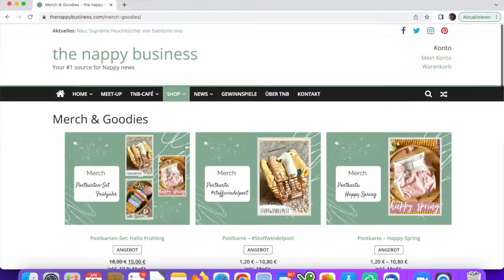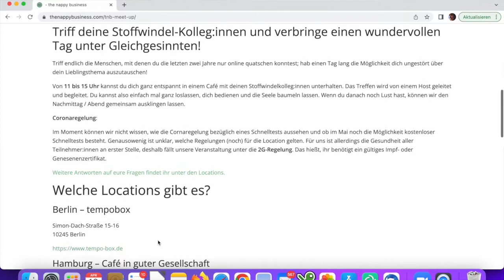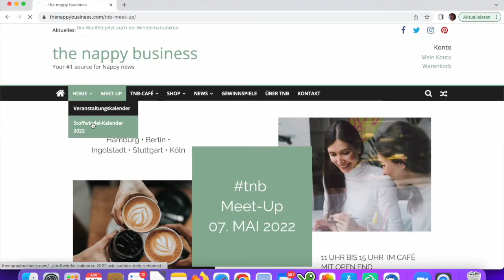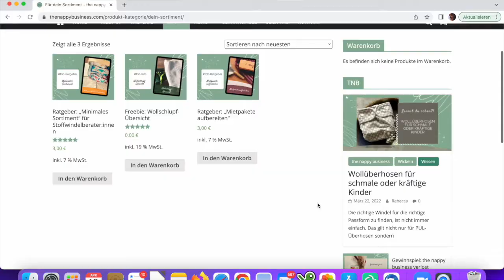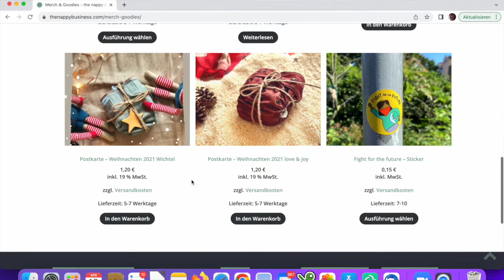Was steckt hinter The Nappy Business (TNB)? - Ein Interview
Heute eine ganz andere Art von Video auf diesem Kanal: ein Interview mit den Gründerinnen von The Nappy Business. Beiden ist ein großes Anliegen, dass sich Stoffwindelberaterinnen vernetzen und vor allem immer weiter in allen möglichen Bereich fortbilden können. Sei es Neuigkeiten aus der Welt der Stoffwindeln aber auch im Bereich Marketing, Beratung und Finanzen.
Erfahre hier wer hinter TNB steckt, warum Rebecca und Lydia TNB gründeten und was Du (besonders) als Stoffwindelberaterin bei ihnen alles erleben kannst.

Wenn Du mehr über TNB erfahren möchtest, dann besuche doch auch direkt ihre Seiten:

1bis3.de
Inhaber: Sabine Bauer
Julius-Leber-Str. 5
53340 Meckenheim
Deutschland

Die Musiklizenz haben wir gekauft und dürfen diese damit verwenden:
Track title: Beautiful Days
License type: Standard License
Artist: John Starcluster
Composer:  John Francis Jorgensen (BMI)
Publisher: Lynne Publishing (PRS)Kategorie